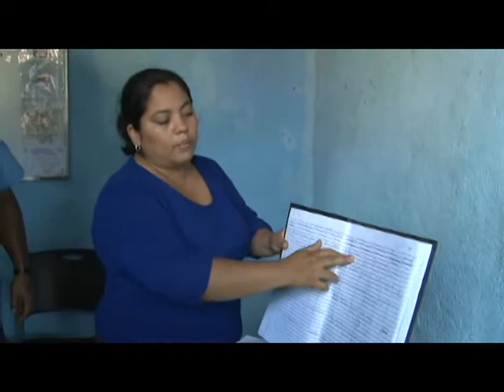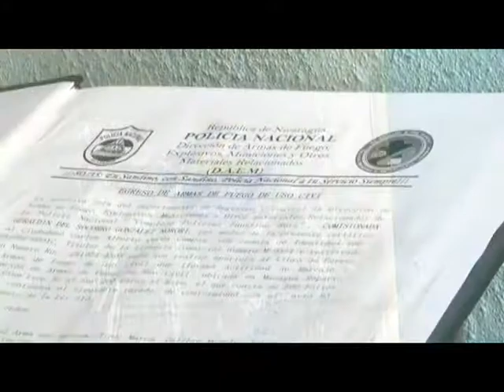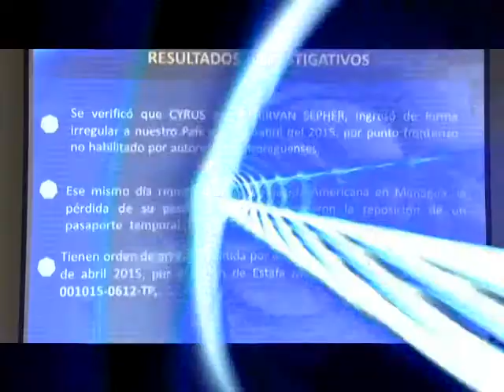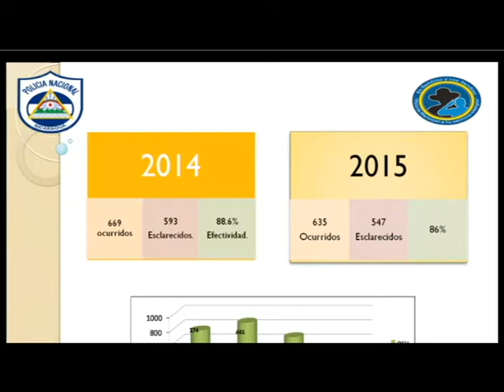Resumen 21 04 2015